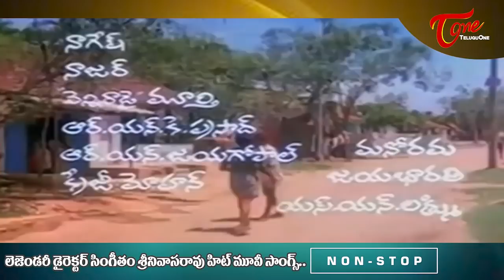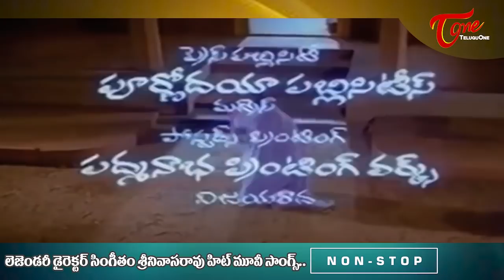Legendary Director Singeetam Srinivasa Rao Movie Hits | Telugu Video Songs Jukebox |Old Telugu Songs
Legendary Director Singeetam Srinivasa Rao Movie Hits. Telugu Movie Video Songs Jukebox.